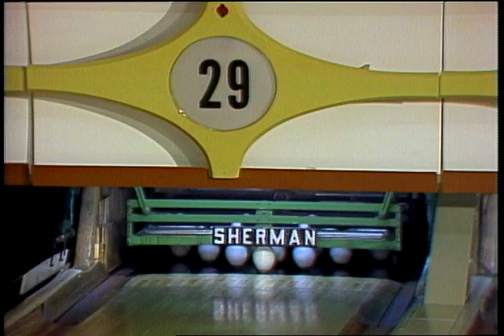Duckpin Classics: 1986 Duckpin Challenge Messina, Lorardo, Crudo